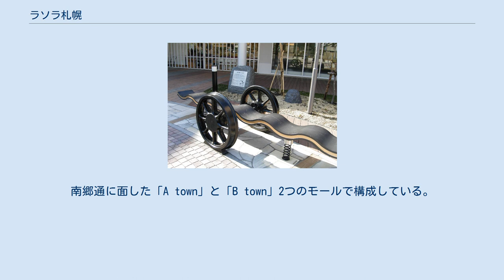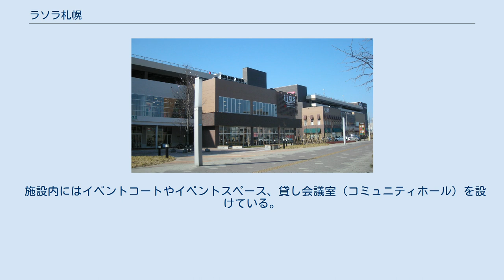ラソラ札幌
イーアス札幌時の施設外観（2009年4月） ラソラ札幌（英: RaSORa SAPPORO）は、札幌市白石区にある複合商業施設。
旧称「イーアス札幌」（英: iias SAPPORO）。
 旧日本国有鉄道（国鉄）東札幌駅跡地を中心とする東札幌地区の再開発によって誕生した「札幌コミュニケーションパークSORA」の「商業・業務ゾーン」であり、札幌都市開発公社による事業企画コンペティションを経て2006年（平成18年）に大和ハウス工業が札幌市所有の土地を購入して開発した。
南郷通に面した「A town」と「B town」2つのモールで構成している。
 「A town」と「B town」は連絡通路で接続している。
スーパーマーケット「マックスバリュ」（運営はイオン北海道、2020年2月29日まではマックスバリュ北海道）やスポーツジム「スポーツクラブNAS」を中心にアパレル、書籍・レンタルストア、100円ショップ、飲食店といった生活密着型店舗、理美容室やリラクゼーション、学習塾、クリニック（診療所）といったサービス系のテナントが入居している。
また、北海道内有数のボルダリングジムがある「NAS」、日本国内有数のチアダンスチームが所属するカルチャーセンター「MANABIYA」が入居しており、体験型のコト消費ゾーンが充実している。
かつてはエフエム北海道（AIR-G'）のサテライトスタジオ、ボーネルンドによる北海道内初出店となる屋内運動遊戯施設「KID-O-KID」（キドキド）が入居していた。
 施設内にはイベントコートやイベントスペース、貸し会議室（コミュニティホール）を設けている。
敷地内には東札幌駅があった歴史を継承していくため、列車の車輪をオブジェとして設置している。
 札幌コンベンションセンター・札幌市産業振興センター隣に位置している。
 注釈 出典